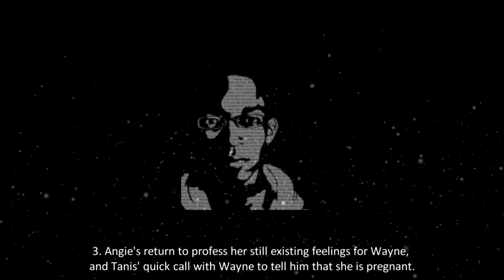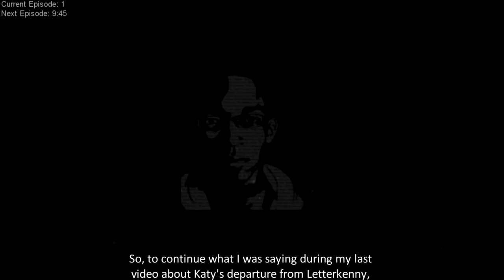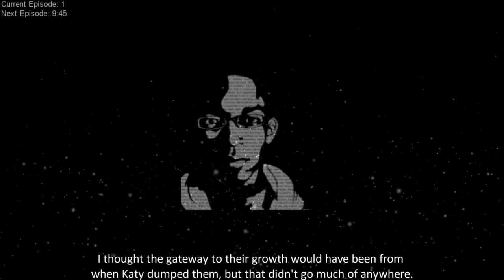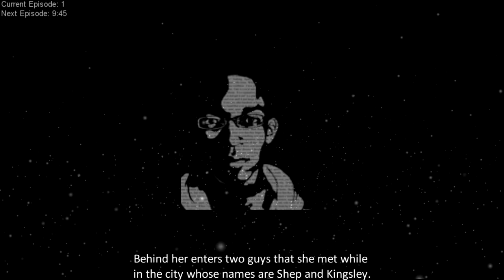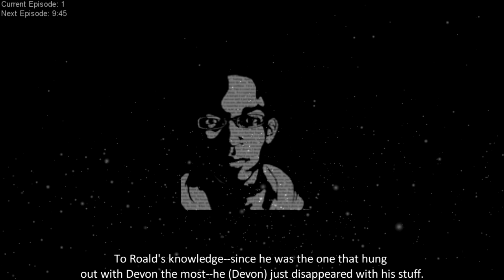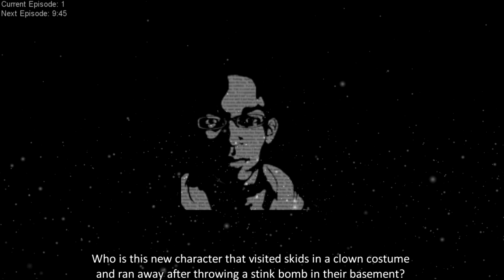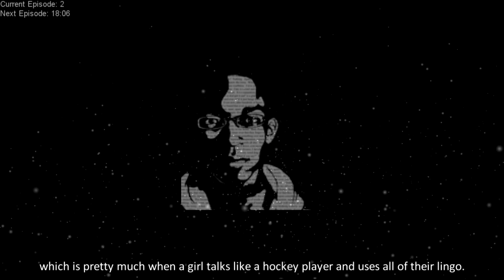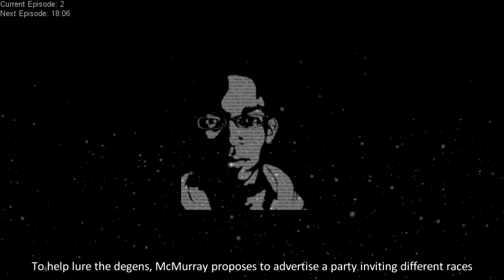Revisiting Letterkenny: Season 3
'Bout time, am I right? Here's a look at everything that happened in Season 3 of Letterkenny.

CHAPTERS:
0:00 Intro
0:36 Episode 1 - Sled Shack
9:45 Episode 2 - Puck Bunny
18:06 Episode 3 - Modeans 2
28:15 Episode 4 - Les Hiques
34:08 Episode 5 - The Battle for Bonnie McMurray
39:31 Episode 6 - Bradley Is a Killer
48:56 Final Thoughts & Outro